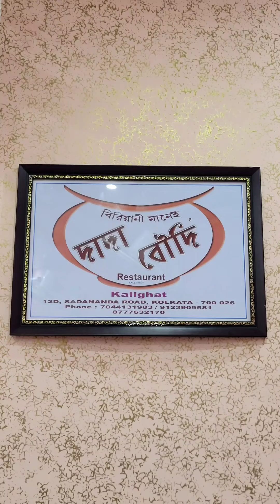কলকাতায় খোলা দাদা বৌদির বিরিয়ানিকে পুলিশ তুলে দিলো🤔🤔 দাদা বৌদির Owner কি বলছে 🤔🤔